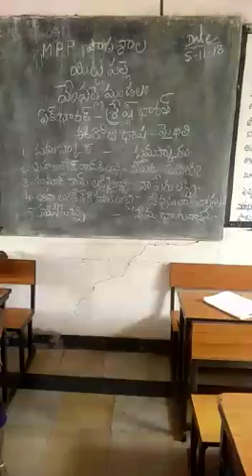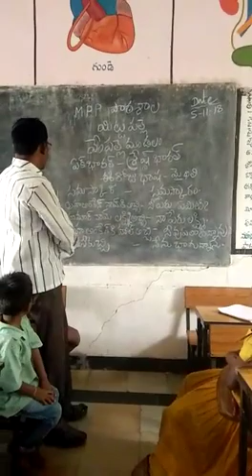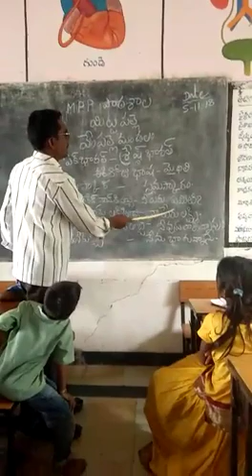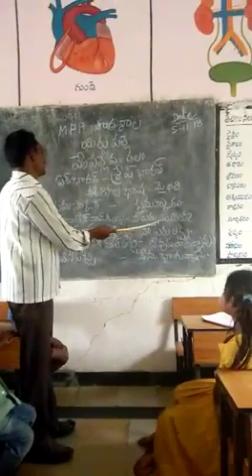Maithili basha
Mpps mittapalli